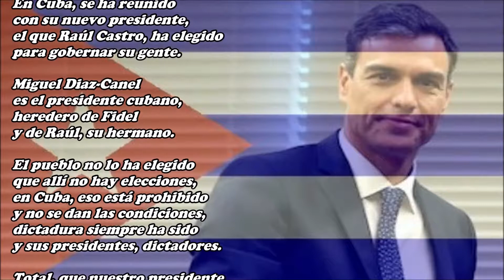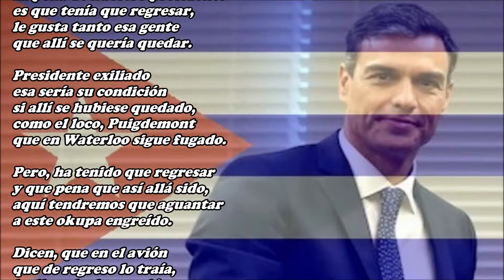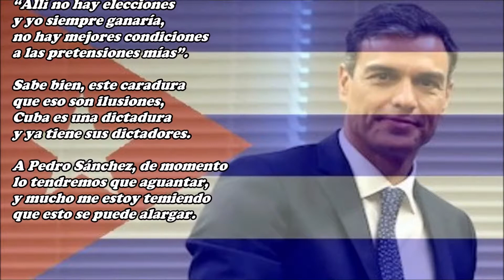Cuando salí de Cuba (Pedro Sánchez)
Pedro Sánchez, estuvo en Cuba
y tanto le ha gustado
esa vieja dictadura,
que allí se habría quedado
este presidente caradura.

En Cuba, se ha reunido
con su nuevo presidente,
el que Raúl Castro, ha elegido
para gobernar su gente.

Miguel Diaz-Canel
es el presidente cubano,
heredero de Fidel
y de Raúl, su hermano.

El pueblo no lo ha elegido
que allí no hay elecciones,
en Cuba, eso está prohibido
y no se dan las condiciones,
dictadura siempre ha sido
y sus presidentes, dictadores.

Total, que nuestro presidente
en Cuba, ha podido disfrutar
hablando con esa gente,
y no se quiso entrevistar
con los cubanos disidentes.

De los presos políticos cubanos
tampoco ha querido hablar,
ni de los derechos humanos
no se vayan a enfadar.

La pena de nuestro presidente
es que tenía que regresar,
le gusta tanto esa gente
que allí se quería quedar.

Presidente exiliado
esa sería su condición
si allí se hubiese quedado,
como el loco, Puigdemont
que en Waterloo sigue fugado.

Pero, ha tenido que regresar
y que pena que así allá sido,
aquí tendremos que aguantar
a este okupa engreído.

Dicen, que en el avión
que de regreso lo traía,
ha llorado de emoción
porque volver no quería.

Entre sollozos decía
que a esta tierra ha de volver,
lo mucho que la quería
y que un dictador quiere ser.

“Allí no hay elecciones
y yo siempre ganaría,
no hay mejores condiciones
a las pretensiones mías”.

Sabe bien, este caradura
que eso son ilusiones,
Cuba es una dictadura
y ya tiene sus dictadores.

A Pedro Sánchez, de momento
lo tendremos que aguantar,
y mucho me estoy temiendo
que esto se puede alargar.